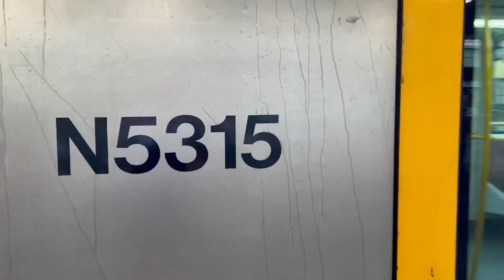Transport for Sydney Vlog 421: Northern Fling Tour - Featuring Red Rattler F1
Vlog 421
Northern Fling Tour - Featuring Red Rattler F1

This video shows Sydney’s Red Rattler, F1, at various locations along the Northern Line between Strathfield and Cowan inclusive while it was running a tour. This tour was called Northern Fling Tour, which was organised by Jolly Johnson’s Rail Tours.